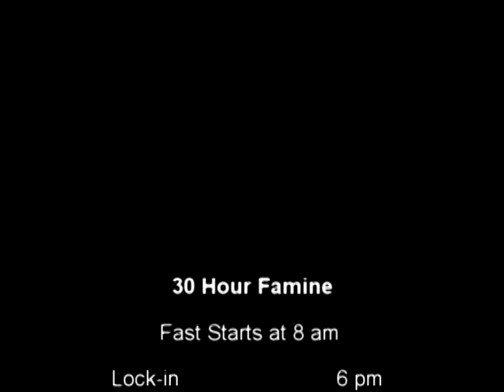James' 30 Hour Famine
James gets really, really hungry!